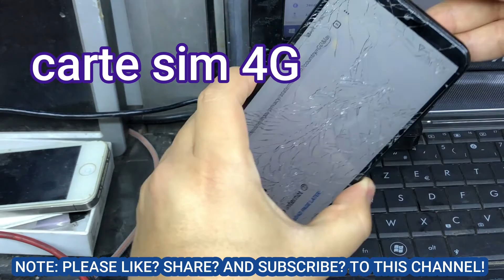P SMART 2019 FRP / REMOVE FRP HUAWEI P SMART 2019 POT-LX1 9.1.0 SAFE MODE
REMOVE FRP HUAWEI P SMART 2019 POT-LX1 10.0.0(C432) SAFE MODE

HUAWEI P20
Huawei P20 EML-L29 / EML-L29C EU
Huawei P20 EML-L29 / EML-L29C CEA
Huawei P20 EML-L29 / EML-L29C RU

Huawei P20 lite ANE-LX1 / ANE-L21 CEA
Huawei P20 lite ANE-LX1 / ANE-L21 RU

Huawei P20 Pro CLT-L29 / CLT-L29C (C432)
Huawei P20 Pro CLT-L29 / CLT-L29C (C431)

HUAWEI P30
Huawei P30 ELLE-L29B 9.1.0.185 (C461E4R1P11) Firmware 9.0.0 r3 EMUI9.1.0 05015SYE
Huawei P30 Pro VOGUE-L04D 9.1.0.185 (C25E8R1P5) Firmware 9.0.0 r3 EMUI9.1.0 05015TJP
Huawei P30 Pro VOGUE-L29C 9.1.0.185 (C432E4R2P2) _Firmware_9.0.0_r3_EMUI9.1.0_05015THQ
Honor 9 lite LLD-L31 HW RU HLRCF LELAND-L31A 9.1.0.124 (C10E5R1P5T8) FIRMWARE 9.0.0 R3 EMUI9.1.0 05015FAF [ANDROIDHOST.RU] .ZIP
Honor 8x JSN-L22 Johnson-L22C 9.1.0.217 (C185E3R2P1T8)
Huawei Nova 3i INE-LX1R INE-L21R HW MEAFNAF SYDNEY-L21BR 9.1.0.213 (C185E1R1P2T8) FIRMWARE 9.0.0 R3 EMUI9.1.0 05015MPC
Huawei Nova 3i INE-L21 HW EU HLRCF SYDNEY-L21D 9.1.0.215 (C432E1R1P1T8) FIRMWARE 9.0.0 R3 EMUI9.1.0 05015LAW
Huawei Mate 20 HMA-L29 HW RU HIMA-L29C 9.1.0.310 (C10E10R2P1) FIRMWARE 9.0.0 R3 EMUI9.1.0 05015KXP
Huawei Mate 20 lite SNE-LX3 SNE-L03 CLARO LA HLRCF SYDNEYM-L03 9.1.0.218 (C25E1R1P2T8) FIRMWARE 9.0.0 R3 EMUI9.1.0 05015LDU
Huawei P Smart STK-LX1 STK-L21 HW EU HLRCF STARK-L21A 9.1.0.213 (C432E2R1P2) FIRMWARE 9.0.0 R3 EMUI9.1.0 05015VTD